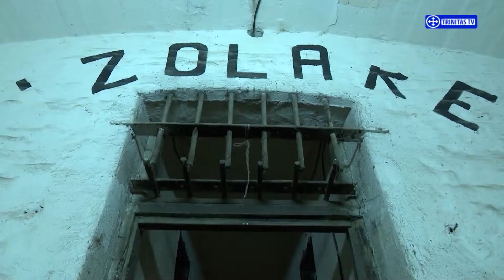Mărturii și Evocări. Mărturisitori în închisorile comuniste - episodul 8